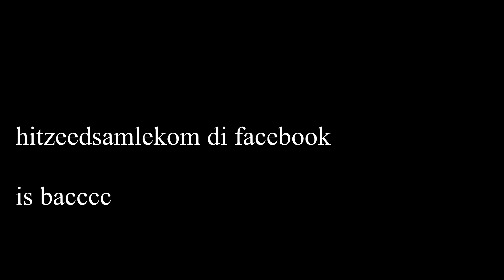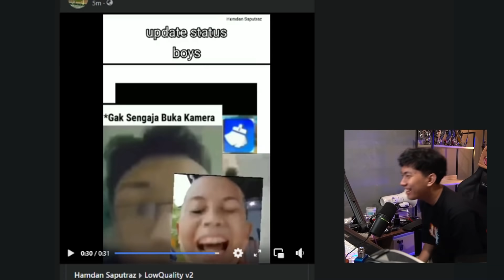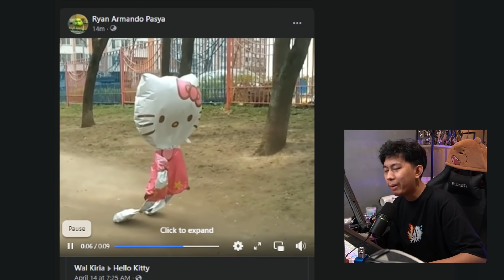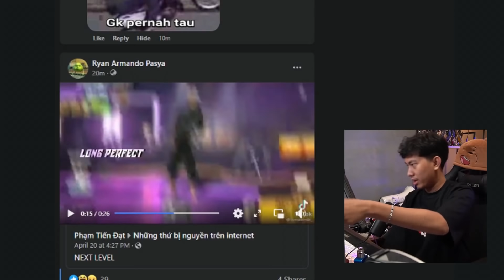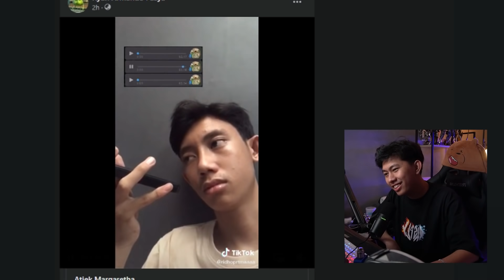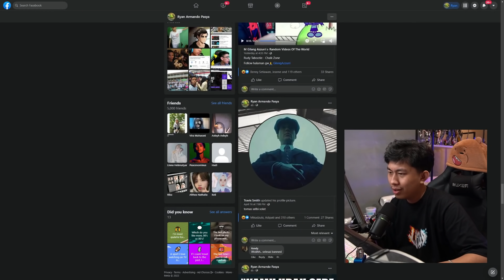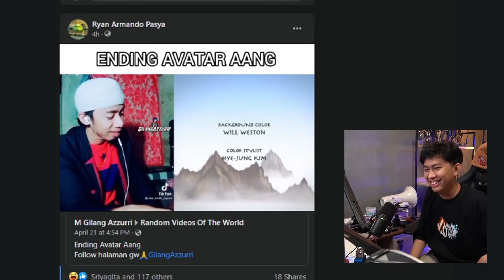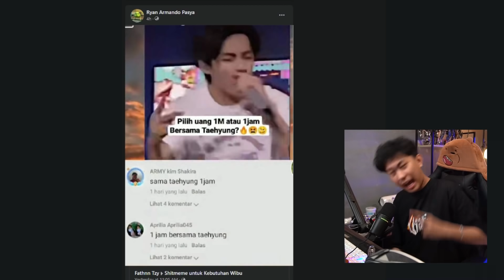Akhirnya Kesegaran Fesbuk kembali..